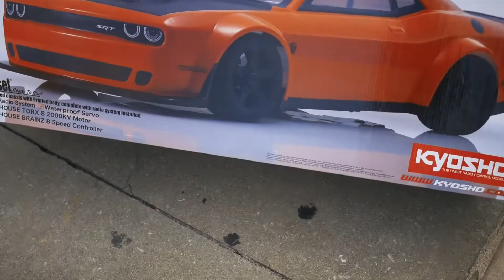Kyosho Inferno Demon gt2 VE Unboxing Review -First Look-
Bacc with another video guys make sure you sub today video is a unboxing more content otw

Durham Nc